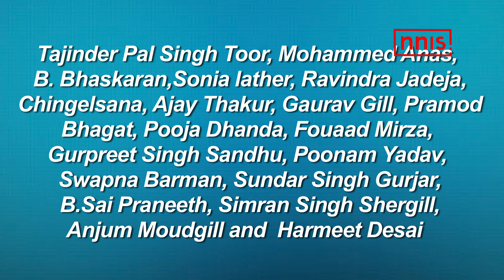KHEL RATNA FOR DEEPA MALIK, ARJUNA FOR JADEJA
Indian star para-athlete Deepa Malik will receive the Rajiv Gandhi Khel Ratna Award this year along with wrestler Bajrang Punia. Deepa became the first Indian woman athlete to win a Paralympics medal, when she won the silver at the 2016 Games.